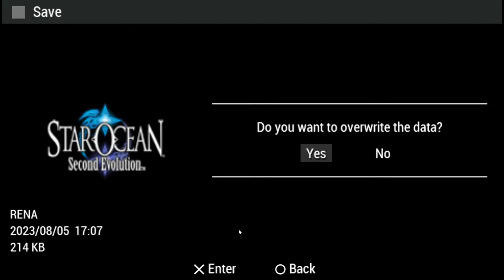SO2SE Rena - Meeting Leon